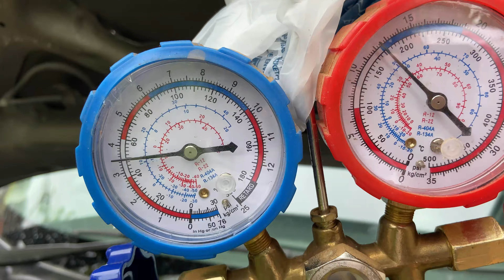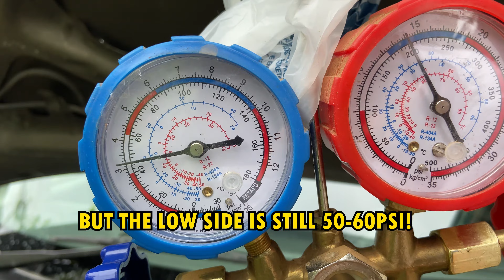Toyota bB / Scion xB Broken AC Compressor gauge manifold readings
Paano malaman kung sira ang compressor ng Toyota bB.
How to know of your toyota bB or scion xb has a faulty AC compressor. FOr this case, its' losing its compression. the Low side should be 30psi to 40 psi (max).

The lost compression can be attributed to the high pressure differential which wears down the compressor prematurely. I believe the small condenser design with little airflow just exacerbates the pressure differential. There may be a high side fan, but it will just bee temporary and won't properly cool the condenser especially at idle.

My theory suggests to install a larger condenser on scion xB or Toyota bB.

I release videos every 2nd and 4th week of the month.